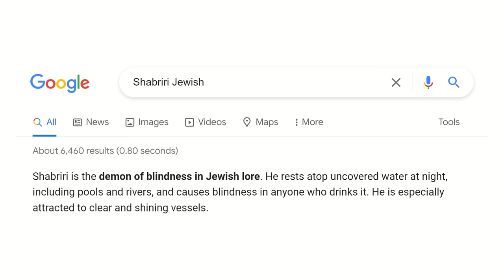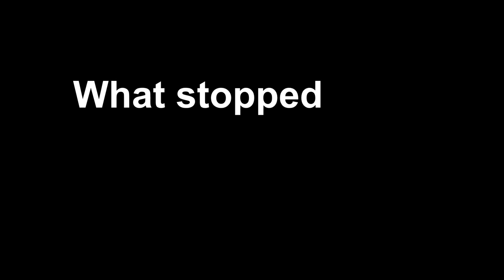Who is Festering Fingerprint Vyke? | Elden Ring Lore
Festering Fingerprint Vyke, also known as Roundtable Knight Vyke, is most well-known for being on the cover art of Elden Ring. His lore is closely tied to characters such as Hyetta, Irina, Yura, and Shabriri, along with other entities like the Two Fingers, the Roundtable, the ancient dragons, and the Frenzied Flame, who all play a part in his story. In this video, we explore the lore and significance of Vyke to the world of Elden Ring.